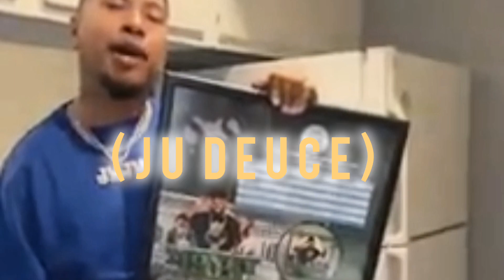OFFICIAL FULL INTERVIEW DROPPING SOON (JU DEUCE) With Jerald Moore on RUN IT DA PODCAST!!TUNE IN